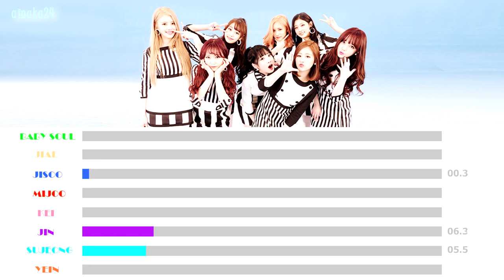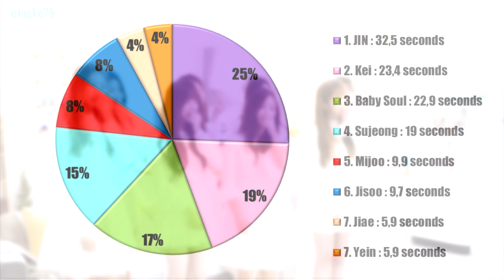Lovelyz - 'Emotion' Line Distribution (Color Coded)